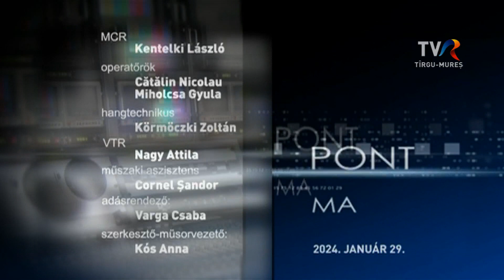PONT MA: meghívottunk FELLEGI Balázs, a Marosvásárhelyi Művészeti Egyetem film, média szakos diákja